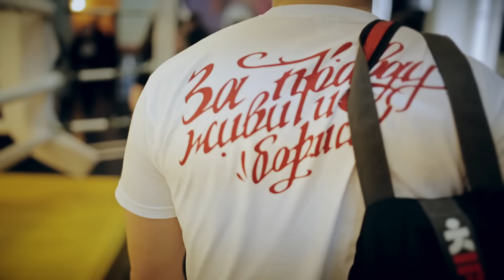Не Сдавайся 2015